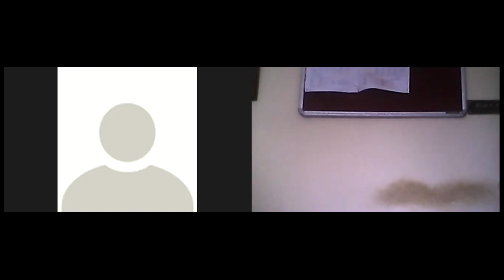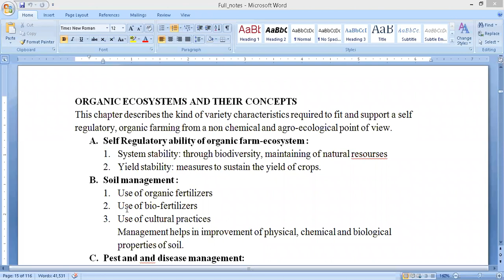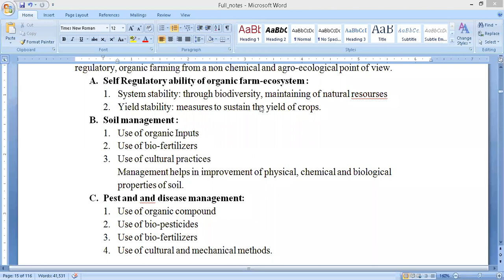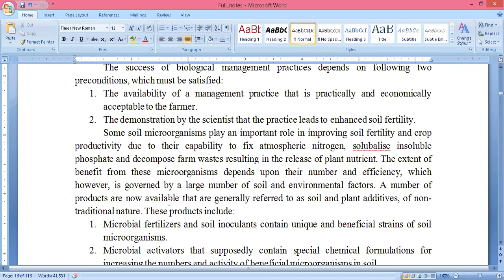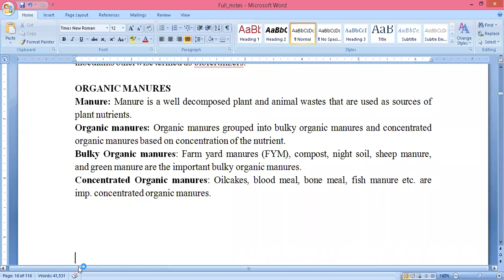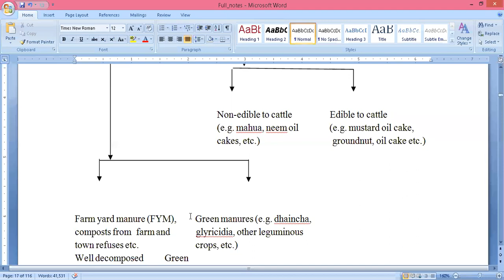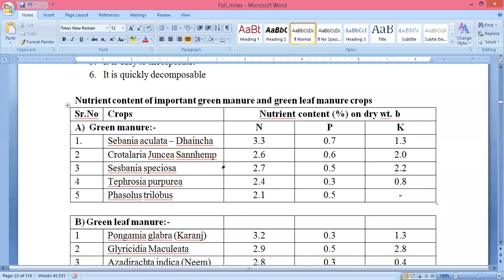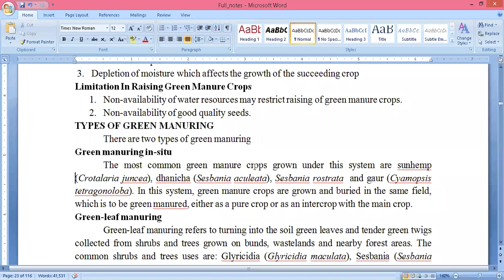4sem AGRO-248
organic ecosystem and their concepts